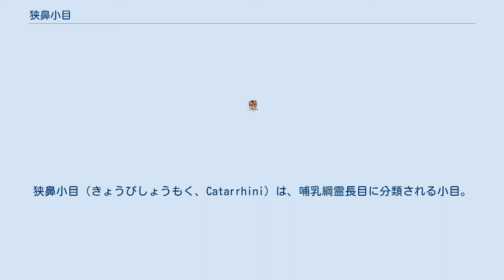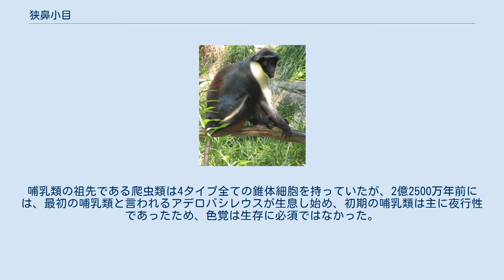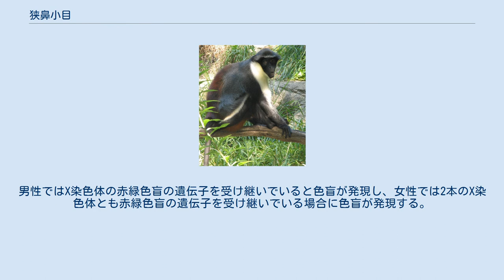狭鼻小目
狭鼻小目（きょうびしょうもく、Catarrhini）は、哺乳綱霊長目に分類される小目。
別名狭鼻類（狭鼻猿や旧世界ザルはオナガザル科のみを指す） 学名Catarrhiniは古代ギリシャ語で「下方」の意があるkataと、「鼻」の意があるrhisに由来する。
 細分化しすぎだとして1997年に本小目を認めない説が提唱されたり、1998年にオナガザル上科にヒト上科に分類される科を含める説が提唱されたこともある。
 以下の分類は、日本モンキーセンター霊長類和名リスト（2018）に従う。
 狭鼻類と広鼻猿が分岐したのは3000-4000万年前と言われている。
 狭鼻猿の由来となったように鼻の穴の間隔が狭く、穴が下方または前方に向いている。
その他の特徴として、恒常的な3色型色覚がある。
 脊椎動物の色覚は、網膜の中にどのタイプの錐体細胞を持つかによって決まる。
魚類、両生類、爬虫類、鳥類には4タイプの錐体細胞（4色型色覚）を持つものが多い。
よってこれらの生物は長波長域から短波長域である近紫外線までを認識できるものと考えられている。
一方ほとんどの哺乳類は錐体細胞を2タイプ（2色型色覚）しか持たない。
哺乳類の祖先である爬虫類は4タイプ全ての錐体細胞を持っていたが、2億2500万年前には、最初の哺乳類と言われるアデロバシレウスが生息し始め、初期の哺乳類は主に夜行性であったため、色覚は生存に必須ではなかった。
結果、4タイプのうち2タイプの錐体細胞を失い、青を中心に感知するS錐体と赤を中心に感知するL錐体の2錐体のみを保有するに至った。
これは赤と緑を十分に区別できないいわゆる「赤緑色盲」の状態である。
この色覚が哺乳類の子孫に遺伝的に受け継がれることとなった。
 ヒトを含む旧世界霊長類（狭鼻類）の祖先は、約3000万年前、X染色体にL錐体から変異した緑を中心に感知する新たなタイプの錐体（M錐体）視物質の遺伝子が出現し、ヘテロ接合体の2本のX染色体を持つメスのみが3色型色覚を有するようになり、さらにヘテロ接合体のメスにおいて相同組換えによる遺伝子重複の変異を起こして同一のX染色体上に2タイプの錐体視物質の遺伝子が保持されることとなりX染色体を1本しか持たないオスも3色型色覚を有するようになった。
これによって、第3の錐体細胞が「再生」された。
3色型色覚は果実等の発見に有利だったと考えられる。
 時代を下ってヒトの色覚の研究成果から、狭鼻猿のマカク類に色盲がヒトよりも非常に少ないことを考慮すると、ヒトの祖先が狩猟生活をするようになり3色型色覚の優位性が低くなり、2色型色覚の淘汰圧が下がったと考えられる。
色盲の出現頻度は狭鼻猿のカニクイザルで0.4％、チンパンジーで1.7％である。
広鼻下目のヨザルは1色型色覚であり、ホエザルは狭鼻猿と同様に3色型色覚を再獲得しているが、これらを除き残りの新世界ザル（広鼻小目）はヘテロ接合体のX染色体を2本持つメスのみが3色型色覚を有し、オスは全て色盲である。
これは狭鼻猿のようなX染色体上での相同組換えによる遺伝子重複の変異を起こさなかったためである。
ヒトは上記のような狭鼻猿の祖先のX染色体の遺伝子変異を受け継いでいるため、M錐体を欠損したX染色体に関連する赤緑色盲が伴性劣性遺伝をする。
男性ではX染色体の赤緑色盲の遺伝子を受け継いでいると色盲が発現し、女性では2本のX染色体とも赤緑色盲の遺伝子を受け継いでいる場合に色盲が発現する。
なお、日本人では男性の4.50%、女性の0.165%が先天赤緑色覚異常で、白人男性では約8%が先天赤緑色覚異常であるとされる。